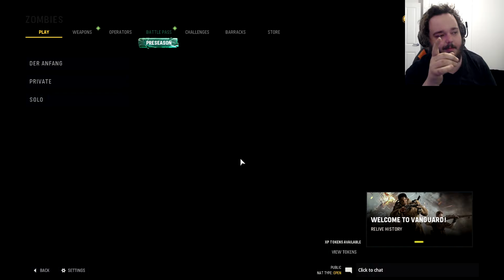Welcome To Vanguard Zombies :)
welcome to vanguard zombies :) this game is very fun :)

Show your friends, share it around!
This really helps me out alot! It makes me want to keep making videos, seeing likes and positive comments makes my day!